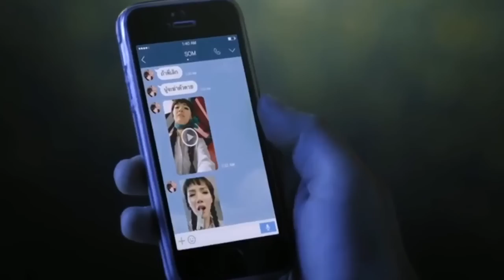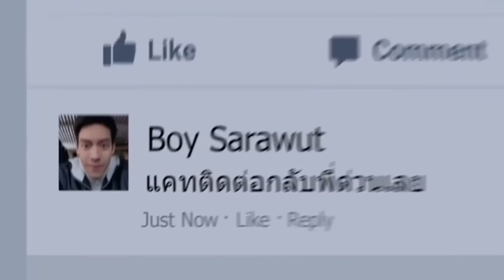อย่าทิ้ง อย่าเลิก อย่าแยกตัว |11-12-13 รักกันจะตาย (2016) | มายุสปอยหนัง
▶▶ หากเพื่อนๆอยากฟังเรื่องไหนเป็นพิเศษ คอมเม้นมาได้เลยนะคะ

มายุ บอกเล่า สวัสดีจ้า

ทักทายกันที่

เนื้อหาประจำช่อง มายุ บอกเล่า
เรื่องผีๆ, เรื่องหลอนๆ, วิญญาณหรืออาถรรพ,